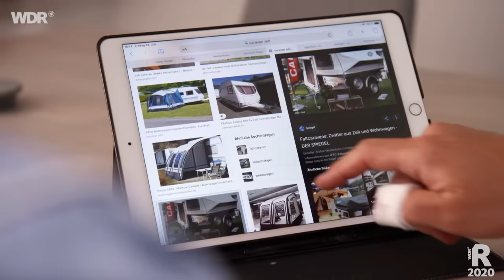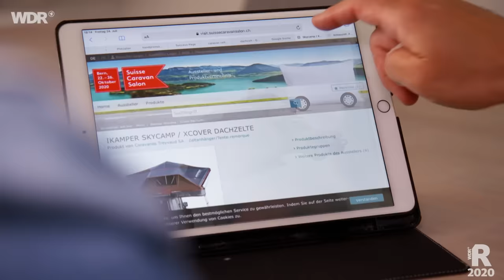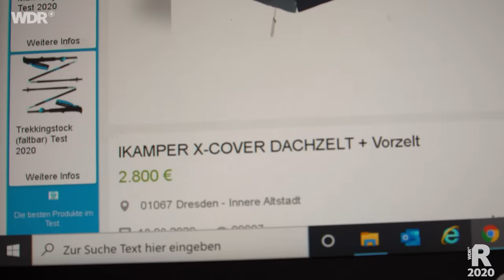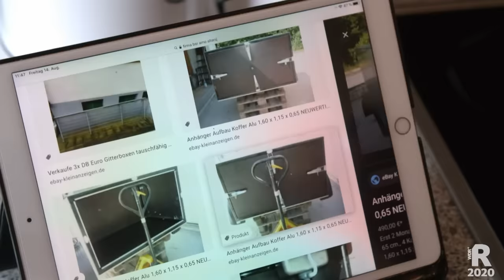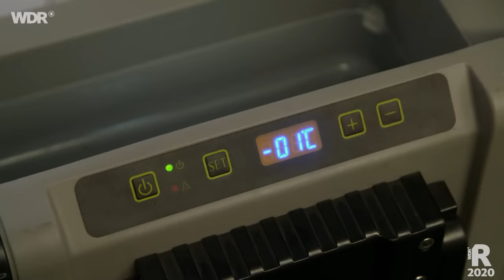Camping mit Dachzelt und Offroad-Anhänger | ARD Reisen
Der erste Camping-Urlaub von Familie Gittel soll in einem Dachzelt stattfinden. Die Idee: das Dachzelt soll nicht aufs Autodach, sondern auf einen separaten Campinganhänger montiert werden. Mit etwas Glück finden sie einen günstigen gebrauchten Offroad-Trailer, den sie geschickt umbauen. Eine voll ausgestattete Camping-Küche soll dann noch den Camping-Traum vollenden.

Ein Film von Iris Bettray und Philipp Hesse für "Wir werden Camper". Dieser Film wurde im Jahr 2020 produziert. Alle Aussagen und Fakten entsprechen dem damaligen Stand und wurden seit dem nicht aktualisiert.